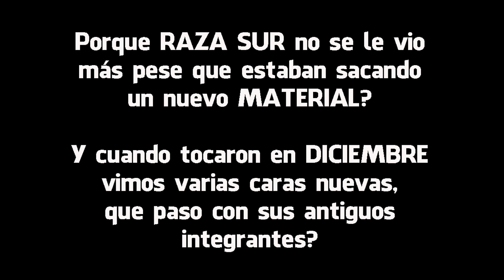ENTREVISTA RAZA SUR (MATURIN - VENEZUELA)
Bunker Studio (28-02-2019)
Maturin - Edo. Monagas
Grabado Por: Napoleón Sánchez